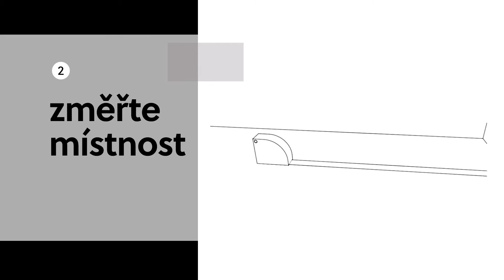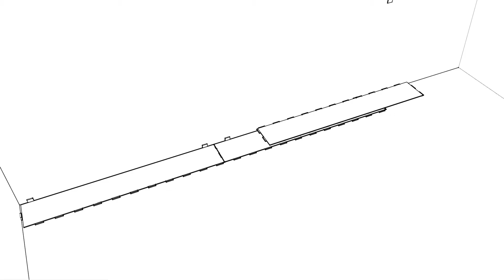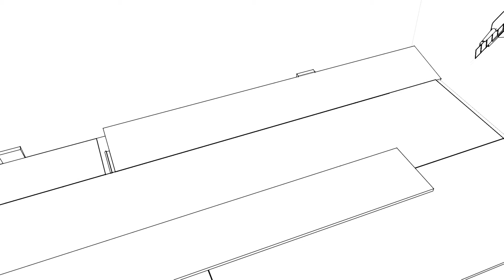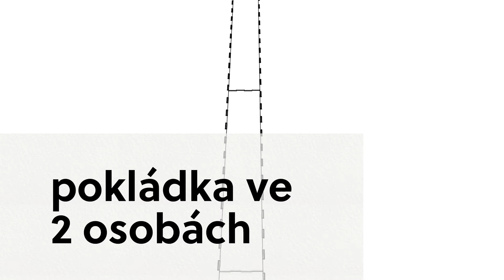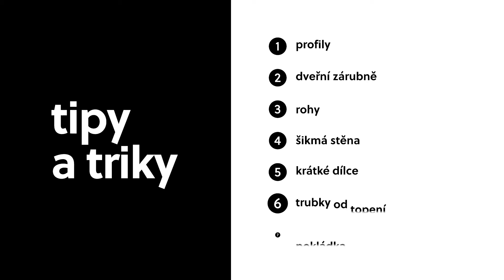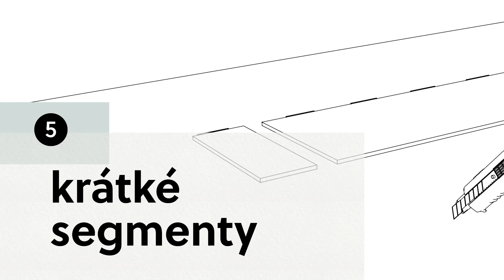Jak položit podlahu z dílců a dlaždic se systémem DreamClick – Česky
Jak položit podlahu z dílců a dlaždic se systémem DreamClick.

0:00 Jak položit podlahu z dílců a dlaždic se systémem DreamClick
0:27 Zahájení přípravy

Pusťme se do pokládání
1:05 Položení prvního dílce
1:44 Změřte, seřízněte a zacvakněte
2:44 Položení posledního dílce
3:30 Pokládka ve 2 osobách

Finální úpravy
3:51 Přidejte podlahové lišty
4:12 Čištění a údržba

Tipy a triky
4:27 Instalace koncového profilu
4:46 Instalace T-profilu
5:08 Pokládka přechodového profilu
5:25 Dveřní zárubně
6:12 Rohy
7:11 Šikmá stěna
7:34 Krátké segmenty
7:46 Trubky od topení: použijte montážní systém
8:37 Trubky od topení: použijte vteřinové lepidlo
9:18 Pokládka dlaždic: rozhozený vzor
9:58 Pokládka dlaždic: skládaný vzor